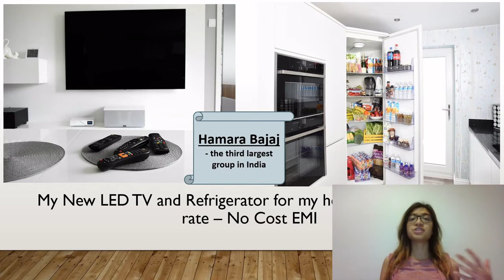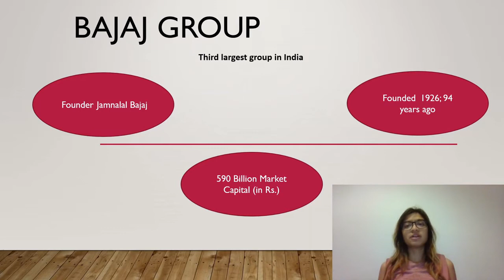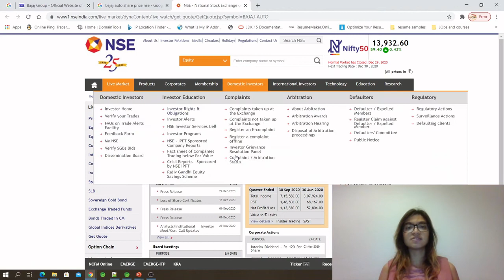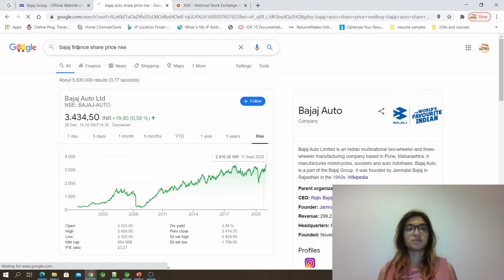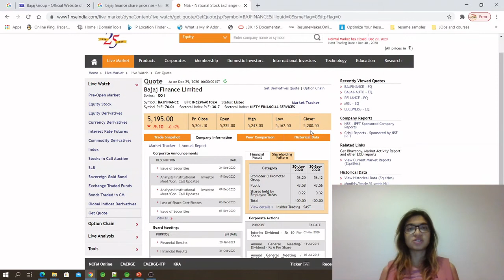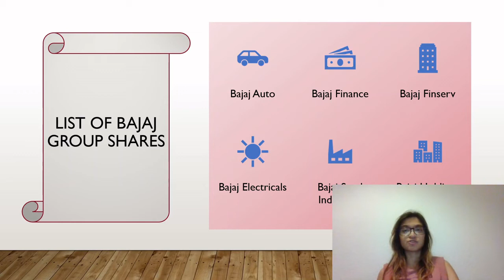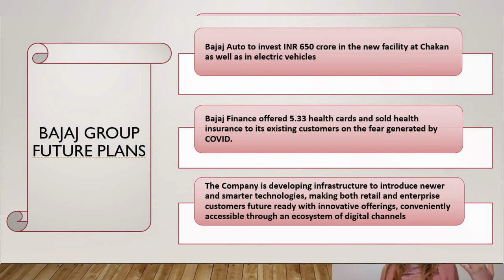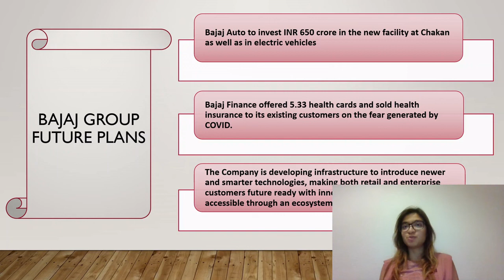Fun Analysis of Bajaj Group| Fundamental Analysis of BajajFinance BajajFinserv and BajajAuto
Watch this video before you invest in the Bajaj Group stock BajajFinance BajajFinserv and BajajAuto. In this video, Gateway2Rich has done a Fun and Fundamental Analysis on Bajaj Group, and explained different business segment in which Bajaj operates.